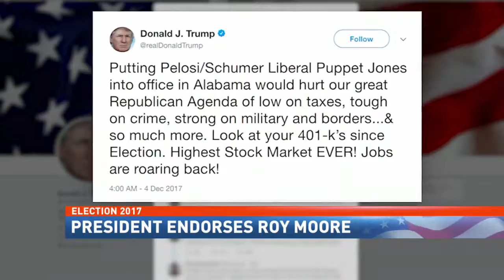Political experts weigh in on Trump Endorsing Moore. NBC 15 News, WPMI